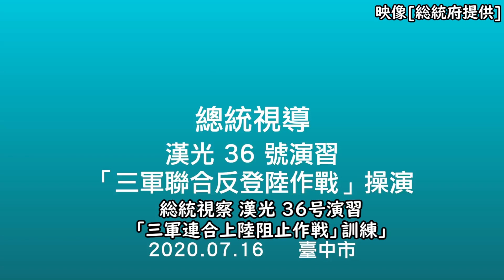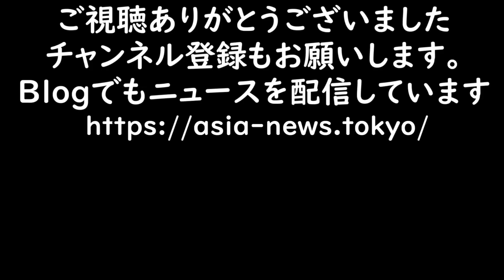蔡英文総統 「三軍連合上陸阻止作戦」訓練を視察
2020年7月16日、台湾台中の甲南ビーチにおいて「三軍連合上陸阻止作戦」訓練を視察。3分ほどのスピーチに日本語字幕をつけました

映像【総統府提供】

■日本でも本格ルーロー飯が作れる